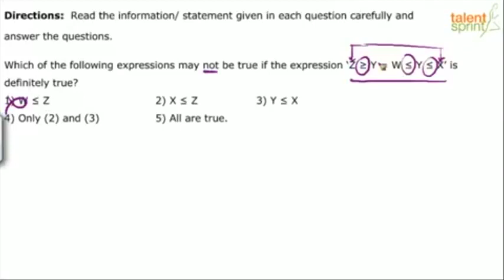Coded inequalities | Advanced Example - 6 | Reasoning Ability | TalentSprint Aptitude Prep